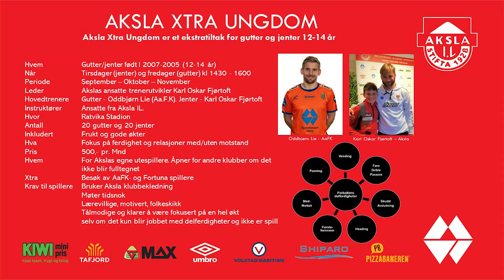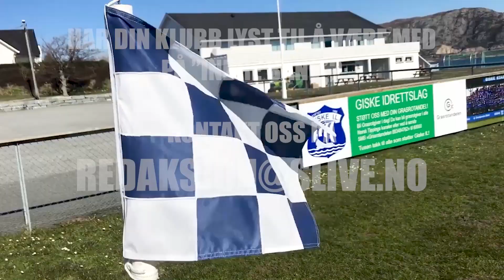Indre bane uke 37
Indre bane et samarbeid med en rekke lokale idrettslag og klubber. Hver uke blir vi litt mer kjent med klubbene og aktivitetene på arenaene. Er din klubb interessert i å bidra?